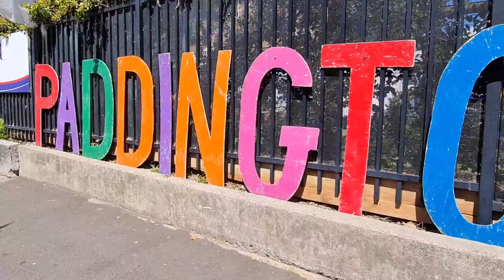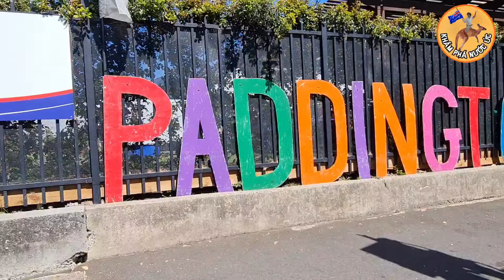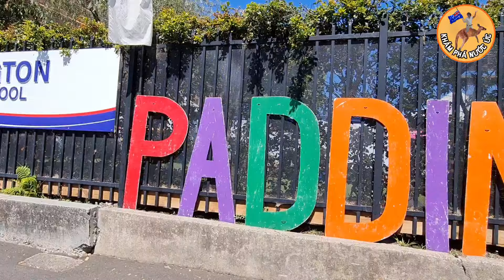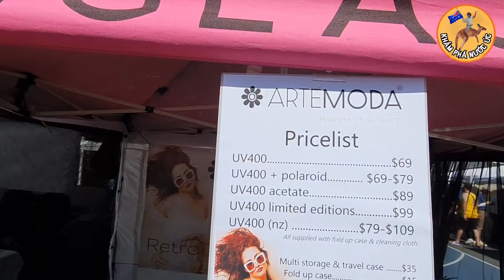Chợ trời Paddington trong khu phố cổ Sydney